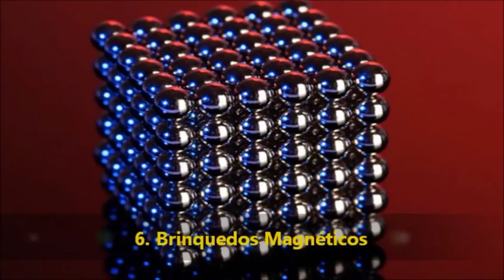Conheça os 8 tipos de brinquedos mais perigosos para o seu Filho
Crianças adoram brinquedos e isso não precisamos contestar, mas justamente pelo apelo do brinquedo ser tão forte à criança, é que cabe aos pais saberem quais brinquedos podem acabar fazendo mais mal do que bem. Existem brinquedos no mercado que sequer se preocupam com as indicações para cada idade. Por isso, preparamos essa lista com os oito tipos de brinquedos mais perigosos para a sua criança, e que você deve evitar comprar.